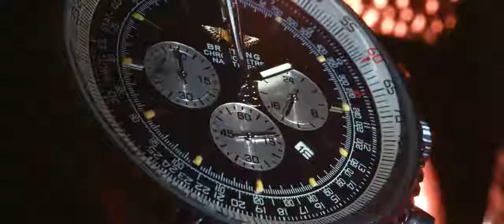Wedding at Lighthouse Golf & Spa Resort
IA www provideoz net Directed by ProvideoZ Photography I Antonina Valcheva P